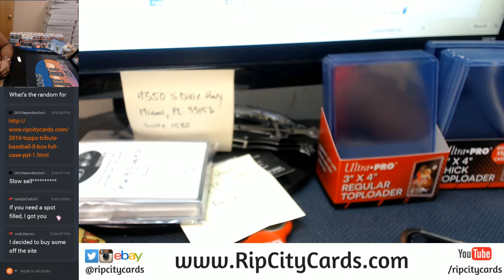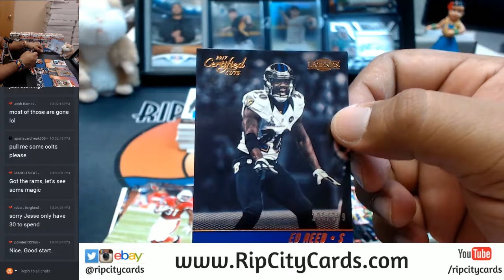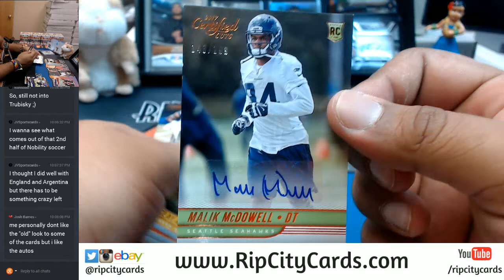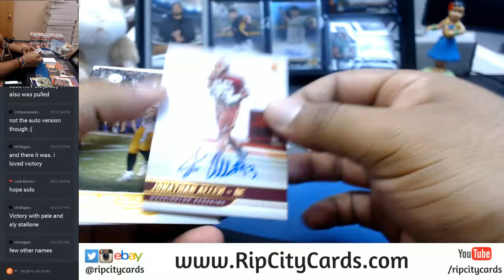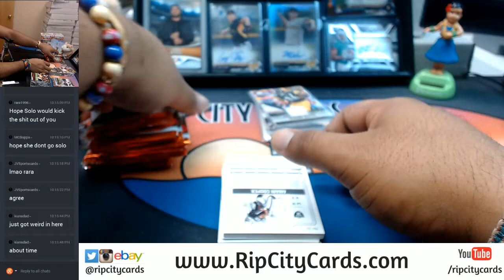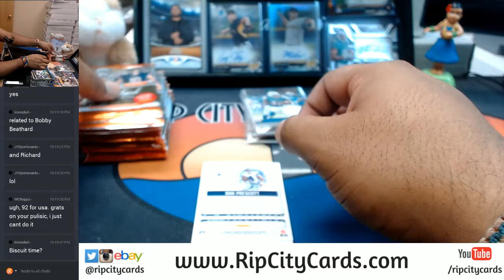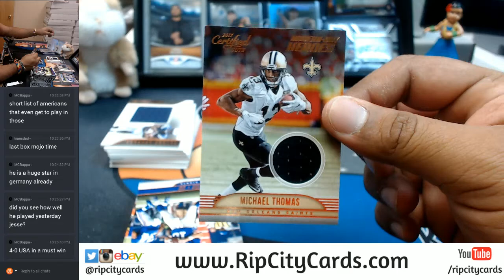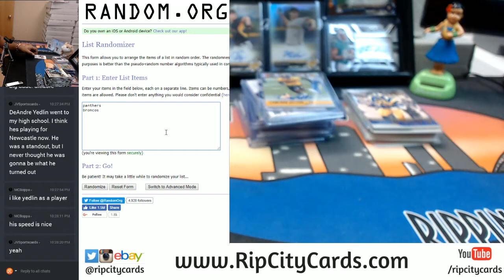2017 Panini Certified Cuts Football 6 Box Half Case Break #4 eBay